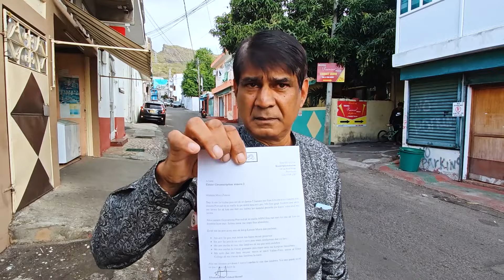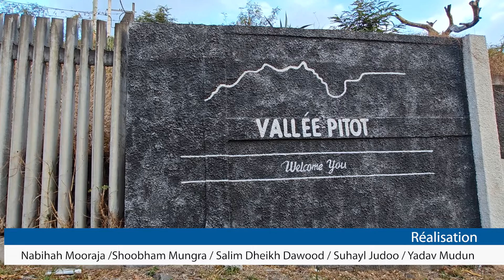Législatives 2024 : zoom sur la circonscription no 2